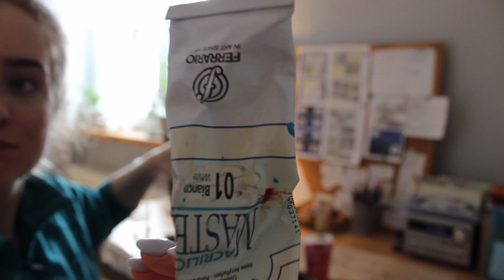homemade cruiser | Gobbledygook